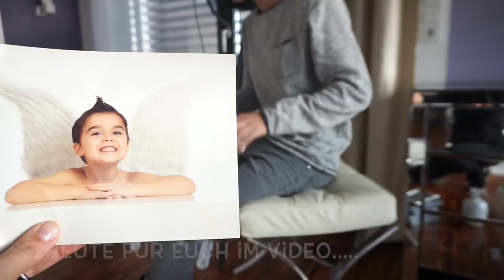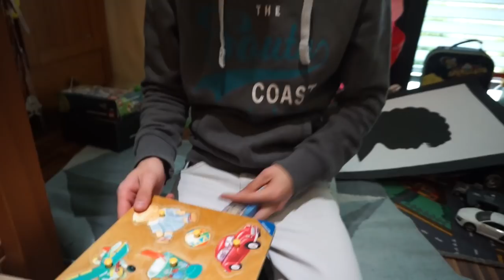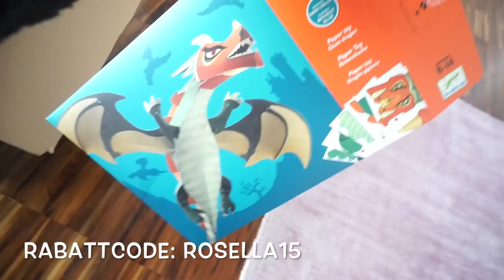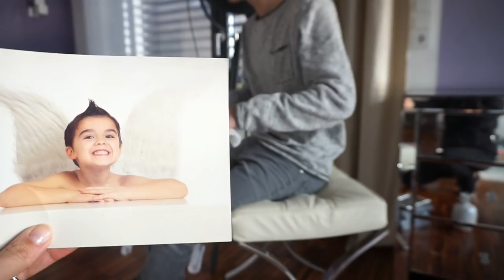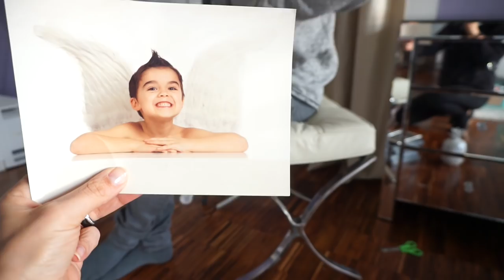Neue verspiegelte Möbel I Lesandros neues Zimmer I Max baut auf und macht nur Quatsch I Family VLOG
Unsere neuen Möbel sind da, viel Glas und Max baut auf, ob das gut geht seht ihr heute in diesem Video.
eure Heidi

Lesandros Kinderzimmer:
Online Shop Tausendkind:

15% auf ALLES - Möbel, Schreibtische, Betten, komplette Kinderzimmer, Deko Klamotten, Schuhe  usw. bis auf Bücher.

rosella15

rosellamia17

Heute nehme ich euch mit zu einer besonderen Reise...
Wir haben eine Horror Fahrt hinter uns, Lesandro findet seine Drohne nicht mehr und noch vieles mehr.

Lionel Richie und ich auf einer Bühne, so ein schöner Traum.

Hier nehmen wir euch mit in die Autostadt Wolfsburg, sie hat sich in eine Winterwunderlandschaft verzaubert:

Luvia:  vegane, tierversuchsfreie Kosmetik!
Lidschatten Set Forever Matt Shades

Equipment:
'Canon 700d